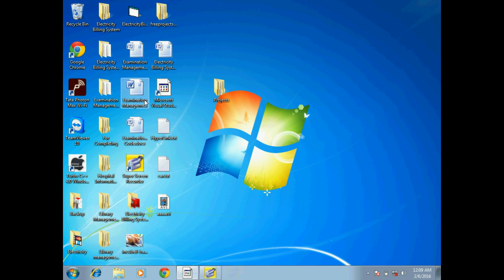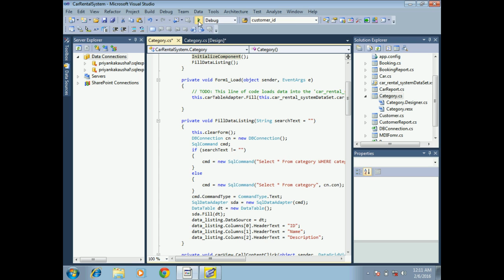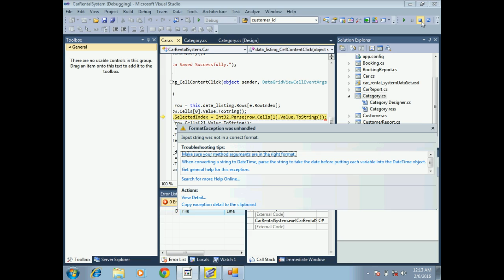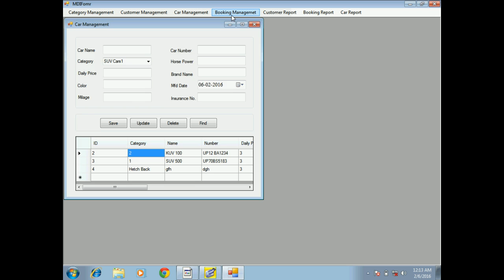Car Rental System C#